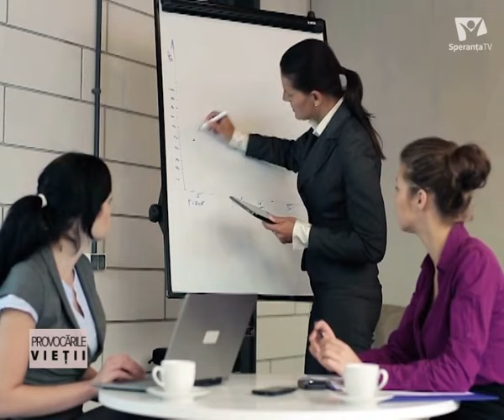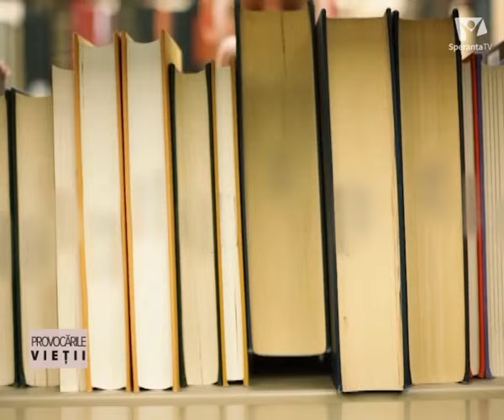Dr. Ursula Sandner - Cum gestionam ce nu putem controla?